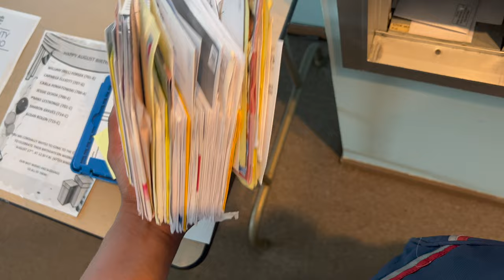USPS Mailman CCA Another Day In The Life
Video is in 4k it’s processing I definitely don’t upload anything less than 1080p lol